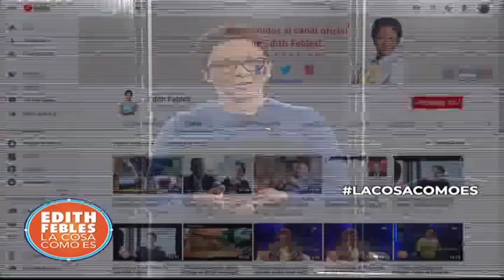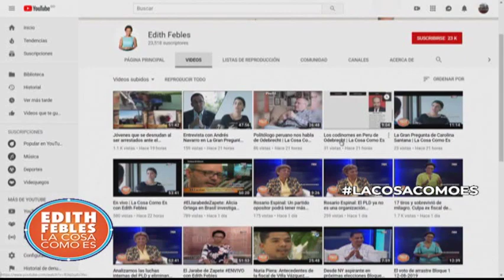El paradero de Argenis Contreras